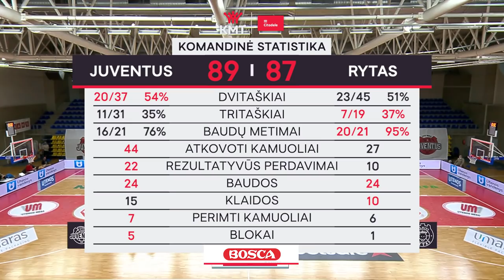Citadele KMT rungtynių apžvalga: „Juventus“ - „Rytas“ [2021-01-06]